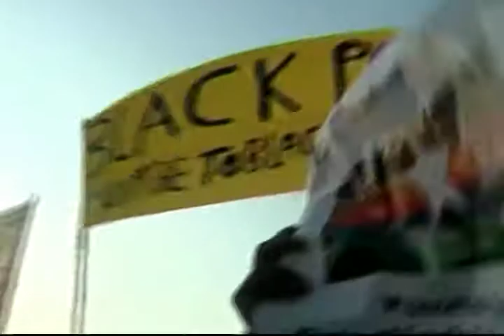Arrivals at Juba Inte Airport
South Sudan's Independence Celebrations